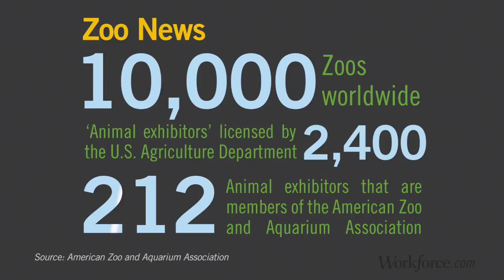By the Numbers: At the Zoo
Here are the numbers we've compiled for: working at the zoo.